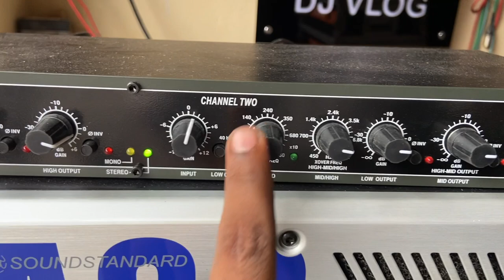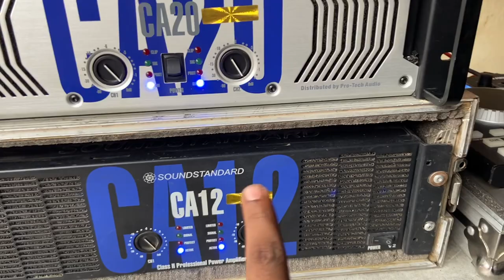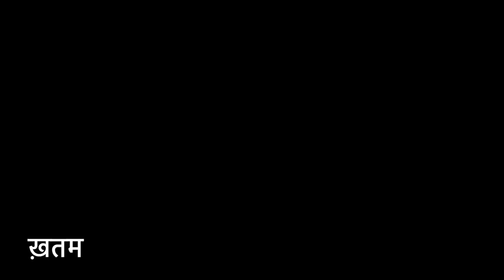BULLET DJ TOP गोली जैसी LONG Throw आवाज़ के लिए।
Model=Bullet Top 212
Brand SLV(Turbo Audio)